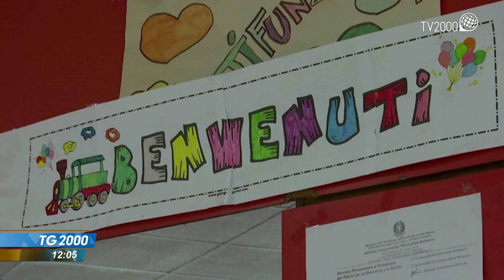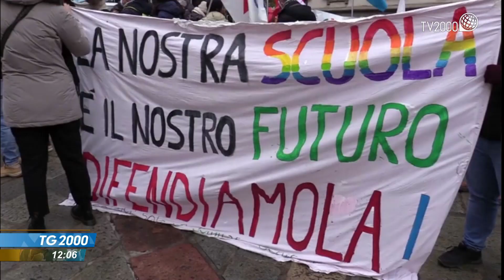Sciopero scuola in tutta Italia: “Più attenzione” ma Cisl si smarca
Scuola in sciopero oggi in tutta Italia: ma la Cisl non aderisce. Motivo della mobilitazione: l’immobilismo del governo e i pochi fondi in arrivo nella legge di bilancio. Il servizio di Federico Plotti.